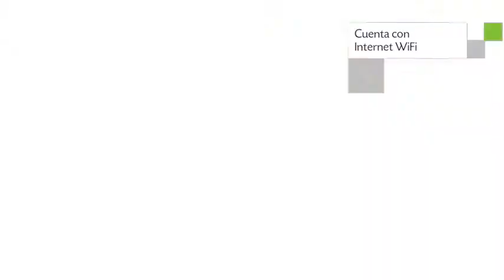ChicPlace At Lincoln, Apartamento en Miami Beach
ChicPlace At Lincoln incluye jardín, habitaciones no fumadores y habitaciones familiares. El edificio de ChicPlace At Lincoln se encuentra ubicado en 1611 Lenox Avenue y el equipamiento de sus 9 unidades se compone de ducha, aire acondicionado y secador de pelo.